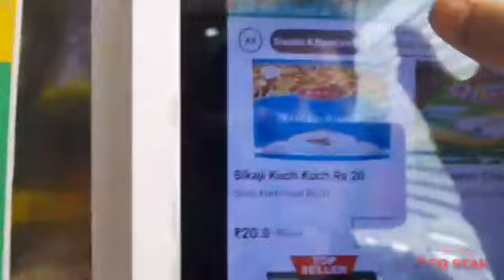kal Se Hui tabiyat kharab birthday acche se celebrate nahi kar pey 😭😭😭